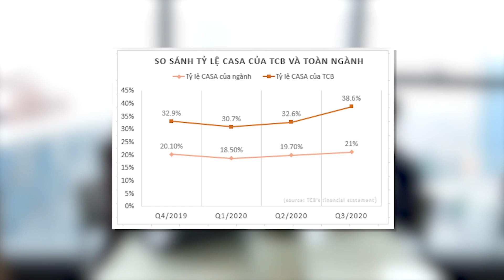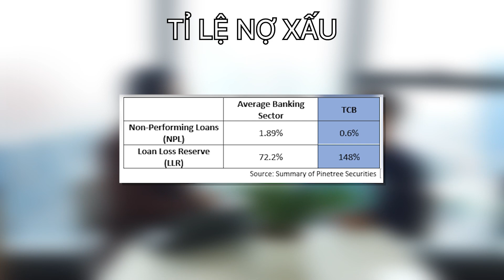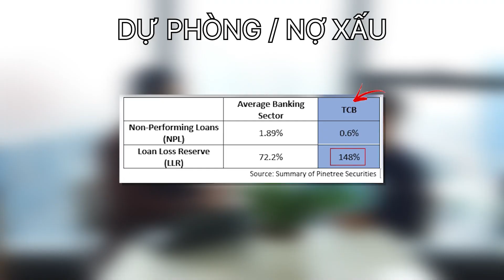TCB Part 2 - CASA - Phân tích BCTC TCB? 4 chỉ số BẠN NÊN BIẾT khi phân tích ngành ngân hàng? CKKN 04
Pinetree Securities Corporation - Công ty chứng khoán duy nhất miễn phí giao dịch trọn đời!

Phân tích báo cáo tài chính TCB - Techcombank!
Hãy cùng chuyên gia của Pinetree phân tích các chỉ số CASA, NIM, NPL, LLR để thấy TCB đang hoạt động hiệu quả ra sao nhé!
Chuỗi video "Chứng khoán không ngán" được xây dựng và thực hiện bởi Chứng khoán Pinetree
Nội dung mỗi tập là những đánh giá, phân tích về một mã chứng khoán đang được quan tâm hiện nay.

Chúng ta sẽ tiếp tục lắng nghe những chia sẻ sâu hơn của chuyên gia về tăng trưởng kì vọng của mã TCB, thông qua phân tích những chỉ số quan trọng nhất của ngành ngân hàng và những metric đó báo cáo tài chính của TCB

Bật mí là tập 5 chúng ta sẽ cùng tìm hiểu một ngành mới, một mã chứng  khoán mới

4 key financial metrics YOU SHOULD KNOW when analyzing the banking industry!
Watch until the end to know how well TCB is operating through analyzing CASA, NIM, NPL, LLR indicators.

Series "Interesting investment" is produced by Pinetree Securities.
Each episode provides the assessment and analysis of an interesting stock.
The business model and leadership are two of three important factors to assess the potential growth of a stock.

We will continue to listen to expert's comments on growth prospect of TCB stock, through analyzing the most 4 important indicators of the banking industry and those metrics in TCB's financial statements.

Revealing Ep5 is about another industry and another stock!